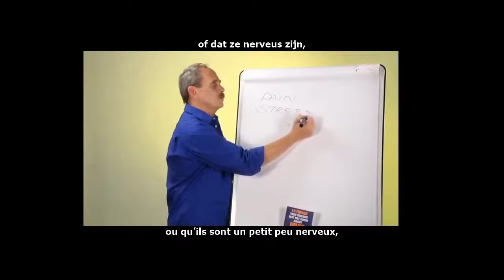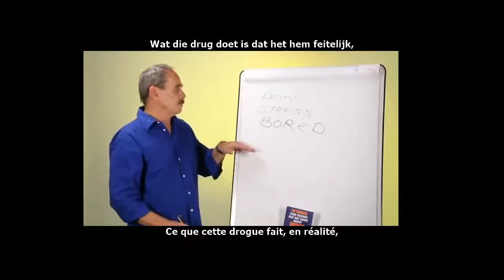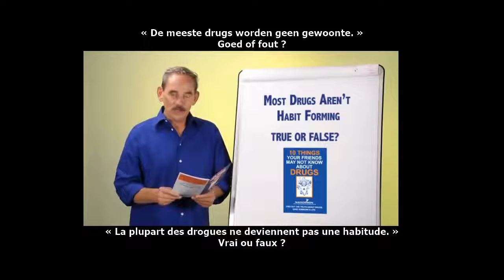Pourquoi les gens prennent-ils des drogues ? (Version sous-titrée Français néerlandais)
Une série de vidéos éducatives en ligne sur les drogues, présentées par Narconon International (Mise en ligne le 21 déc. 2010).
Bobby Wiggins, spécialiste en matière de prévention aux drogues, qui a personnellement donné des présentations en face à face à plus de 900.000 personnes dans le monde entier, vous parle des principales idées fausses sur les drogues.
En se basant sur le livret éducatif de Narconon, « 10 choses que vos amis ne savent peut-être pas au sujet des drogues », Mr. Wiggins explique de manière simple chacun des points du livret.